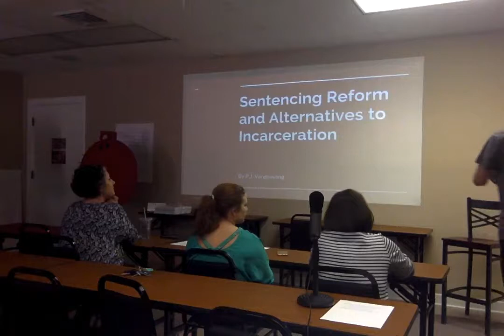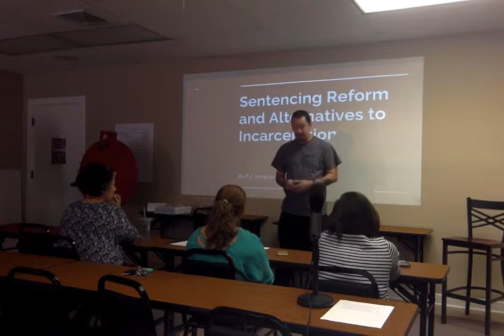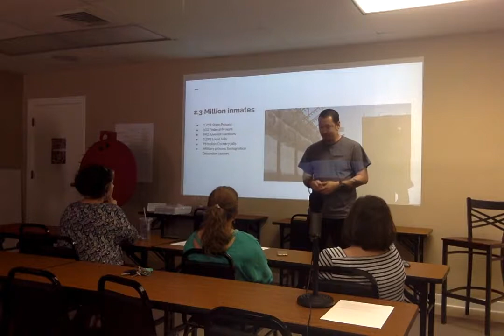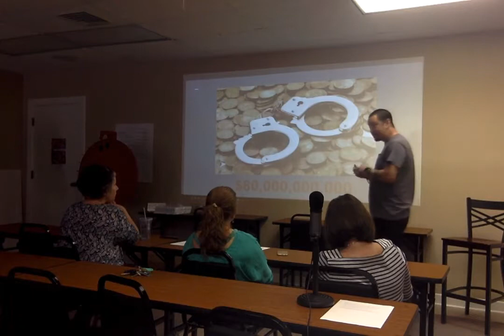Talk #2: Sentencing Reform and Alternatives to Incarceration